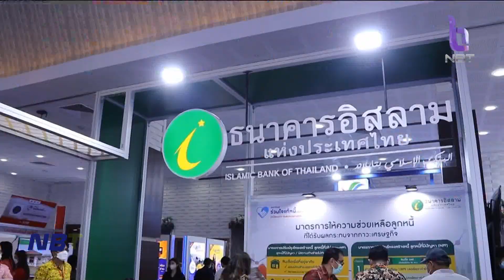รายงานพิเศษ แก้หนี้ครัวเรือน ลดต้น ลดดอก ข่าวค่ำ วันที่ 25 มกราคม 2566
รัฐบาลมีนโยบายสำคัญเรื่องหนึ่ง ก็คือ การดูแลให้ประชาชนมีชีวิตที่มีคุณภาพ แต่ก็พบว่า อุปสรรคสำคัญ คือ เรื่องของหนี้สิน รัฐบาลจึงตั้งเป้าที่จะแก้ไขปัญหาหนี้สินให้กับประชาชน โดยประกาศให้ปี 2565 เป็น "ปีแห่งการแก้หนี้ภาคครัวเรือน" ดึงทุกฝ่ายเข้ามาร่วมกันแก้ไขปัญหาอย่างจริงจัง ให้เห็นเป็นรูปธรรมในแต่ละกลุ่มของลูกหนี้ ที่เป็นประชาชนรายย่อย ล่าสุดมีการออกกฎหมาย ปลดล็อคดอกเบี้ย
เช่าซื้อรถ ผ่อนต้น ดอกต้องลด  ติดตามจากรายงาน...